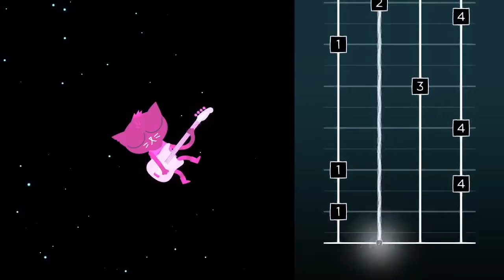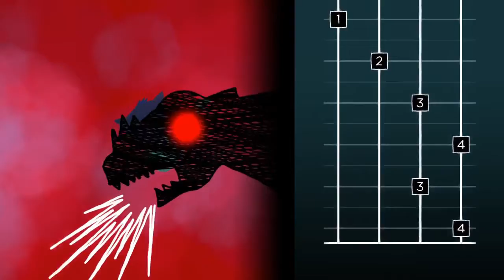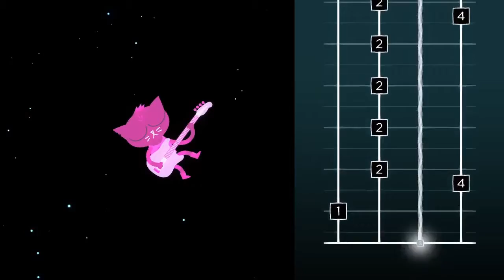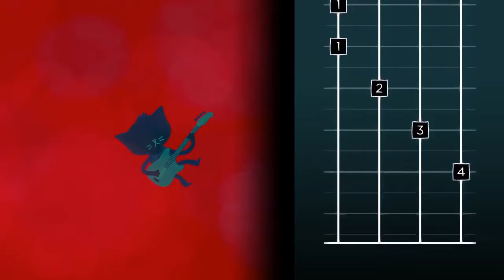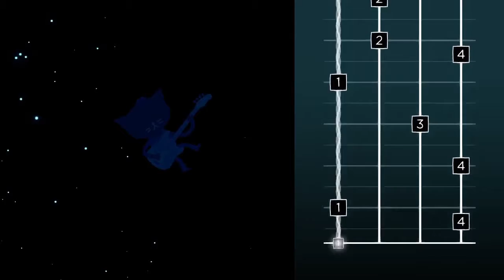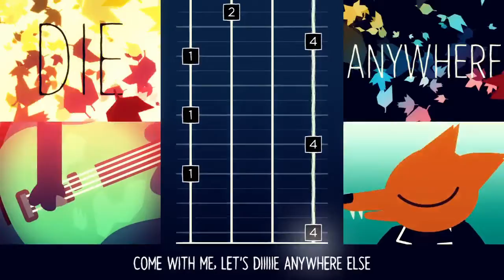Night in the Woods Playthrough - Episode 02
Time to unintentionally showcase my hidden osu! 4K skill potential... frick what are these controls??

Also freennn!!